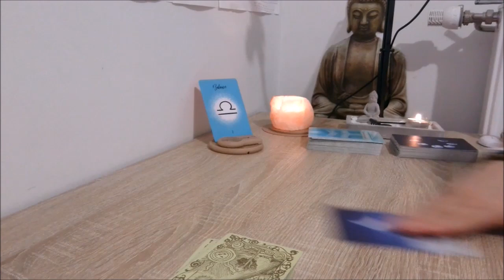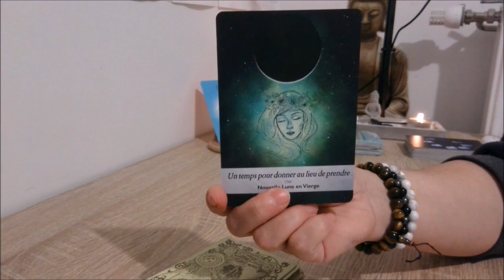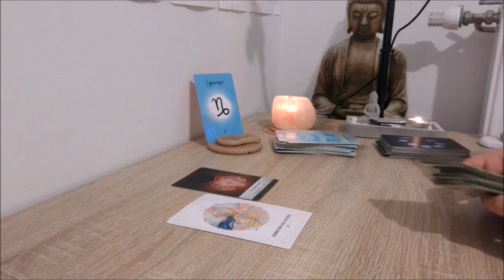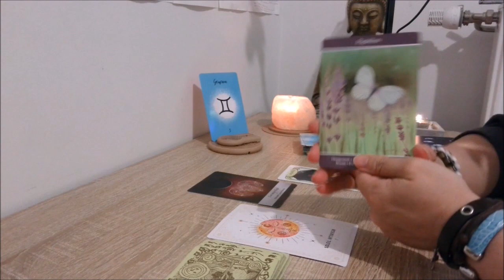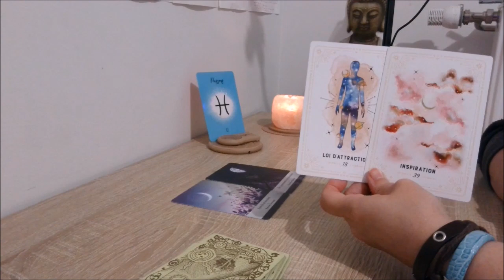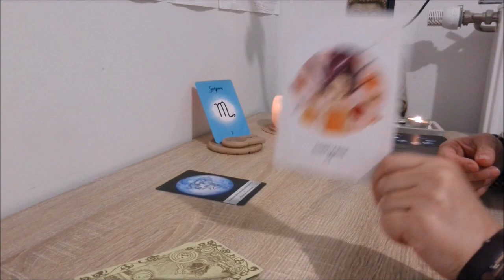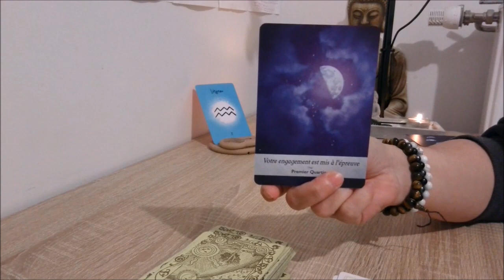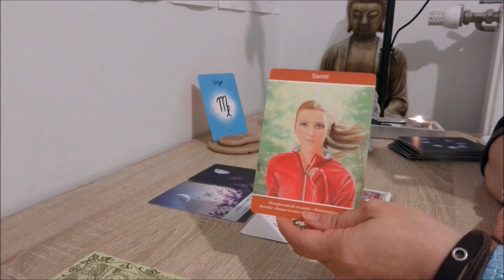TAROSCOPE LUNAIRE🌙LES 12 SIGNES ASTRO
Avec la pleine lune 🌕en ♎balance du 06/04 de belles énergie d'avancement et de force

intro 00:08
balance 02:20
bélier 08:36
cancer 11:27
capricorne 18:54
gémeaux 23:57
lion 32:34
poissons 38:35
sagittaire 44:41
scorpion 48:46
taureau 52:46
verseau 58:46
vierge 1:04:59

BON VISIONNAGE

D'un soin?